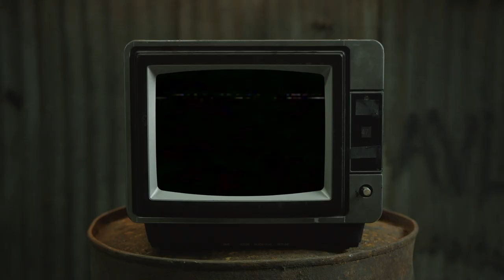C.O.E. Yante x Lil Seeto - “Wayne Gretzky” [OFFICIAL MUSIC VIDEO]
Shot and directed 🎥 by: Devastation